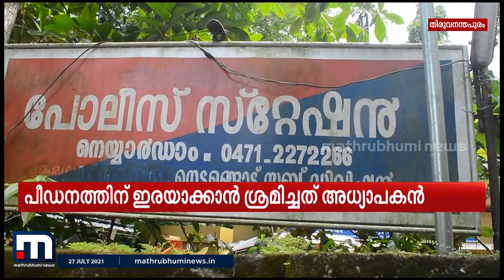വിദ്യാർഥിയെ പ്രകൃതി വിരുദ്ധ പീഡനത്തിന് ഇരയാക്കാൻ ശ്രമിച്ച കായികാധ്യാപകൻ അറസ്റ്റിൽ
ഒമ്പതാം ക്ലാസ് വിദ്യാർഥിയെ പ്രകൃതി വിരുദ്ധ പീഡനത്തിന് ഇരയാക്കാൻ ശ്രമിച്ച കായികാധ്യാപകൻ അറസ്റ്റിൽ. വേങ്ങോട് സ്വദേശി ചന്ദ്രദേവ് ആണ് പിടിയിലായത്. സർട്ടിഫിക്കറ്റ് നൽകാമെന്നു പറഞ്ഞ് ലോഡ്ജിൽ വിളിച്ചു വരുത്തി അധ്യാപകൻ കുട്ടിയെ പീഡിപ്പിക്കാൻ ശ്രമിക്കുകയായിരുന്നു.

Happy viewing!